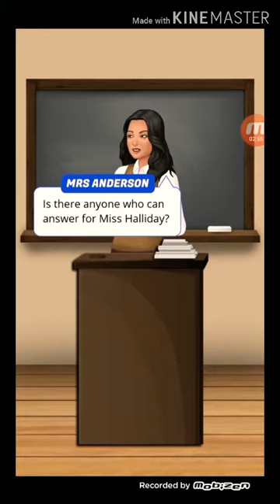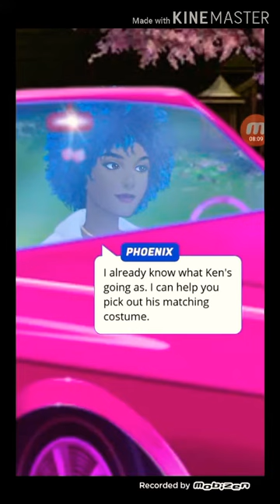Bad Meets Bad || Episode 3 || Full || Episode Choose Your Story